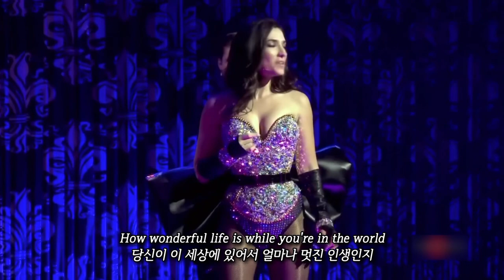𝐘𝐨𝐮𝐫 𝐒𝐨𝐧𝐠🎼 (뮤지컬 물랑루즈 OST) 브로드웨이 캐스트 공연실황 [가사 번역, 해석] | 당신이 이 세상에 있어서 얼마나 멋진 인생인지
This is not my video. This channel doesn’t claim any rights on this video except translation. I just simply add more value in this video by putting translation and subtitle.